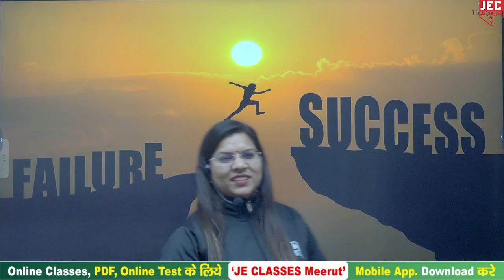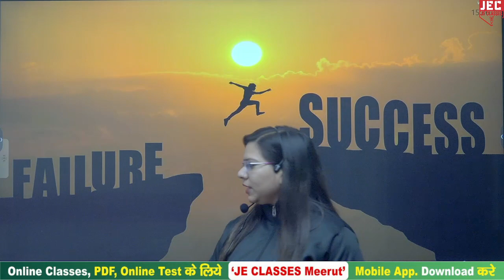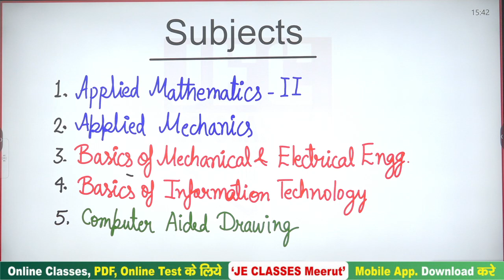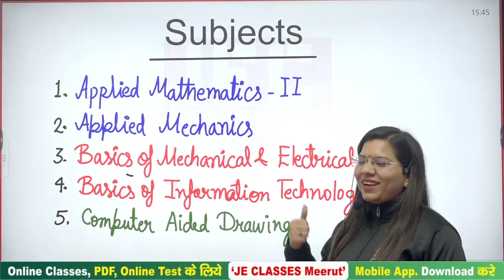UPBTE 2nd Semester Civil Engineering में कौन कौन से Subject पढ़ने है || Special Offer 2nd Sem.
इस वीडियो में डिप्लोमा/पॉलिटेक्निक के 2nd सेमेस्टर के  Civil Engineering में कौन कौन से Subject पढ़ने है इस बारे मै बताया गया है, आप सभी इस क्लास को देखे एवं अपने सभी मित्रो को ज्यादा से ज्यादा शेयर करे जिससे अपने सभी डिप्लोमा/पॉलिटेक्निक साथियो तक अच्छी पाढ़य सामग्री पहुंच सके।

xxxxxxxxxxxxxxxxxxxxxxxxxxxxxxxxxxxxxxxxxxxxxxxxxxxxxxxxxxxxxxxxxxxxxxxxxxxxxxxxxxxxxxxxxxxx

xxxxxxxxxxxxxxxxxxxxxxxxxxxxxxxxxxxxxxxxxxxxxxxxxxxxxxxxxxxxxxxxxxxxxxxxxxxxxxxxxxxxxxxxxxx

Support's-

xxxxxxxxxxxxxxxxxxxxxxxxxxxxxxxxxxxxxxxxxxxxxxxxxxxxxxxxxxxxxxxxxxxxxxxxxxxxxxxxxxxxxxxxxx